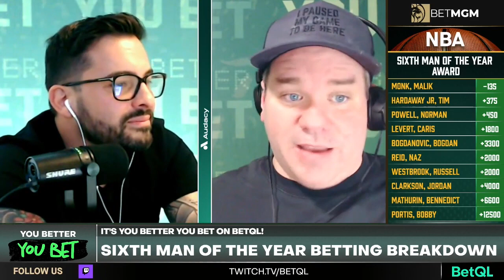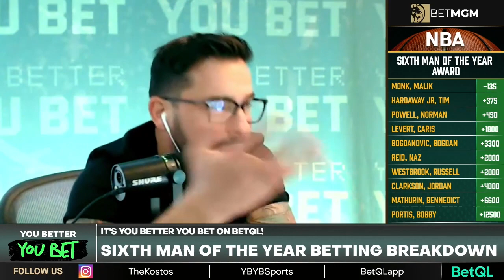NFLDraft Early Bets: Who Will Go 1, 2, 3?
Nick and Ken share thier insights on the NFL Draft ahead of the start of the combine.